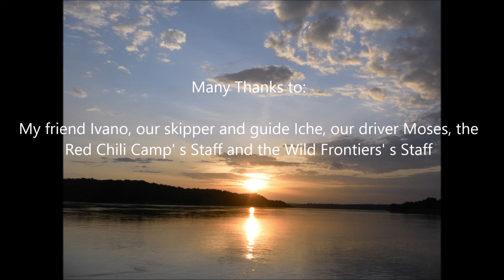Fishing in Uganda for Nile perch June 2014